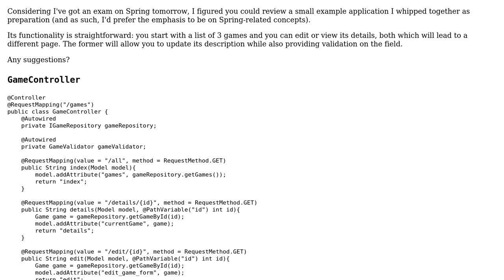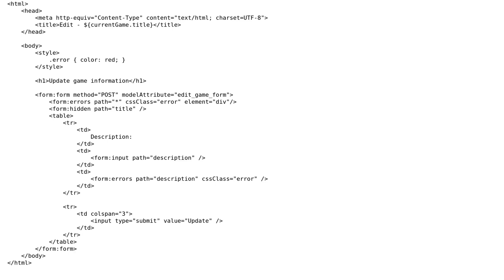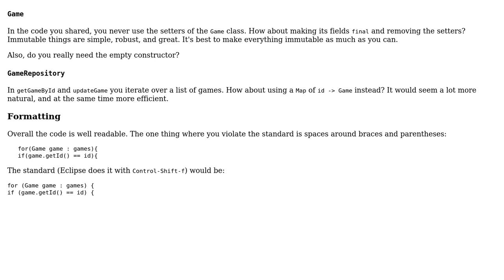Super sophisticated game information web application (2 Solutions!!)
Super sophisticated game information web application

With thanks & praise to God, and with thanks to the many people who have made this project possible! | Content (except music & images) licensed under CC BY-SA | Music | Images & others | With thanks to user ZeroOne user Jeroen Vannevel user janos user Jamal and the Stack Exchange Network Trademarks are property of their respective owners. You are responsible for your own actions.